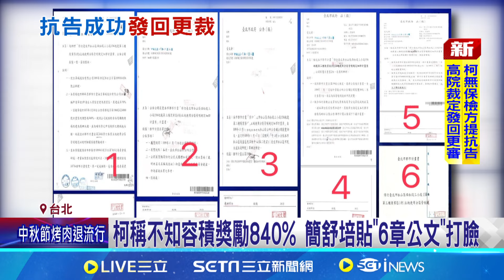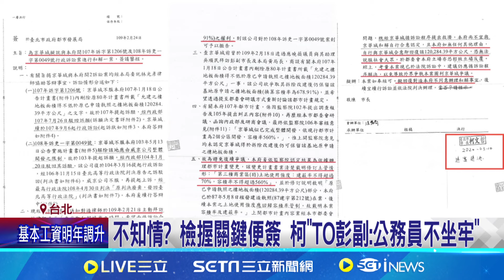柯稱不知容積獎勵840% 簡舒培貼"6章公文"打臉｜94要賺錢